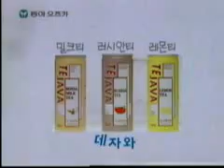동아 오츠카 데자와 찰리 채플린 편 박지윤 cf 추억의 광고